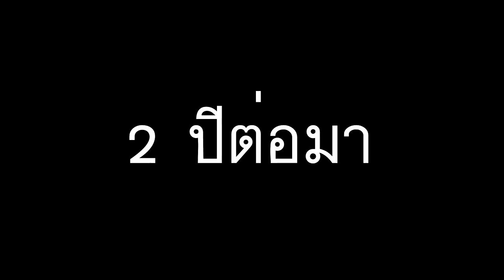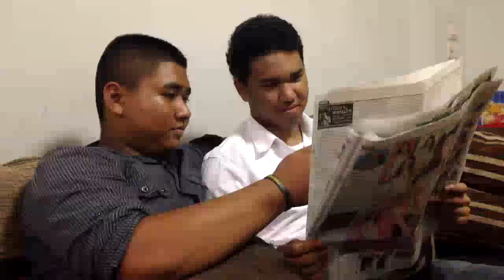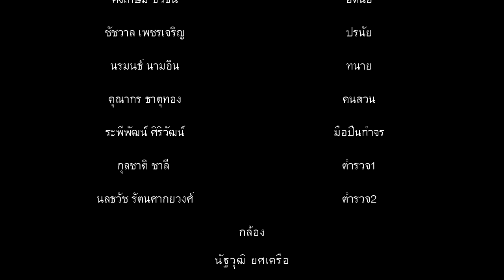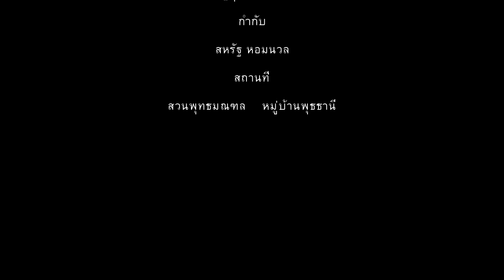มรดกตกกระป๋อง คณะ "ละคร" 604 ทป.๓